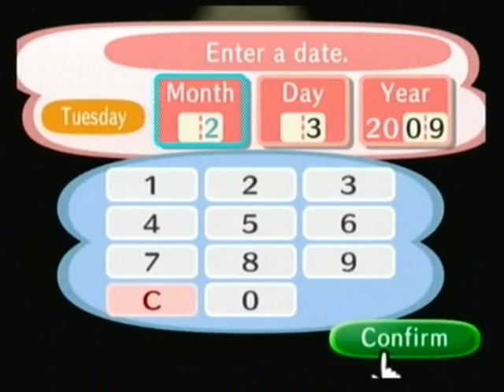Animal Crossing City Folk Playthrough: It's weird how...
The money rock was the same one as monday's, isn't it?